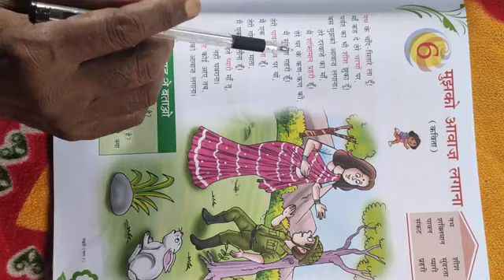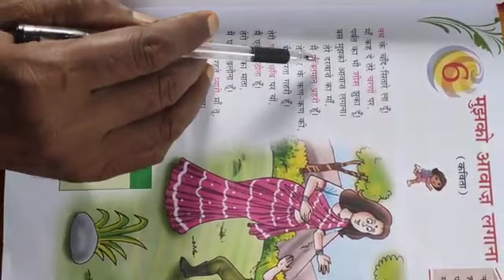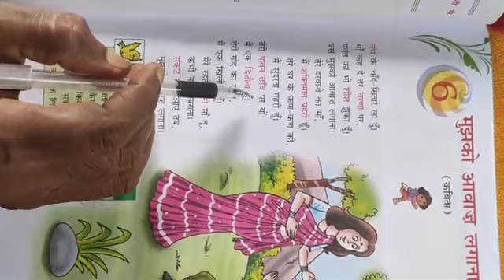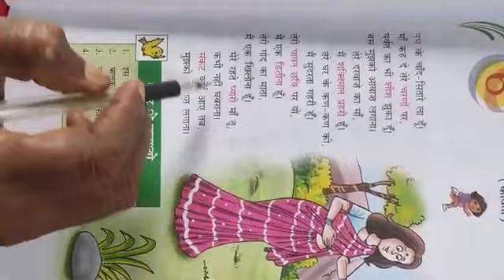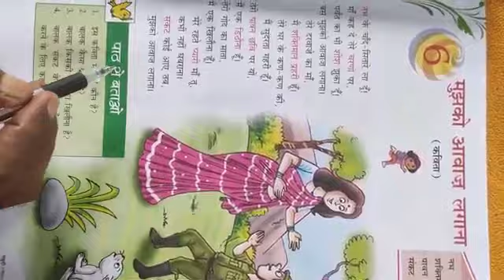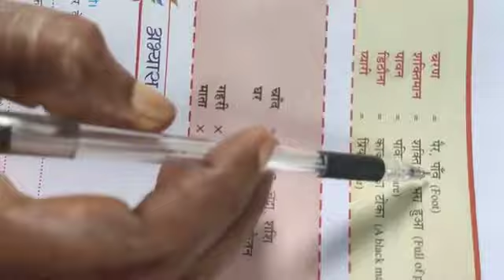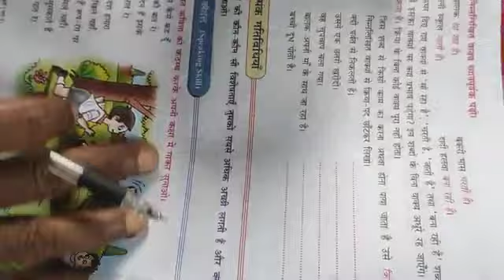Class 5th Hindi Reader Chapter 6 ( Mujhko Aawaj Lagana )[ Poem] by Satish Sir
y2mate.com - Class 5th Hindi Reader Chapter 6 ( Mujhko Aawaj Lagana )[ Poem] by Satish Sir_aMZkqwF4tOk_360p.mp4